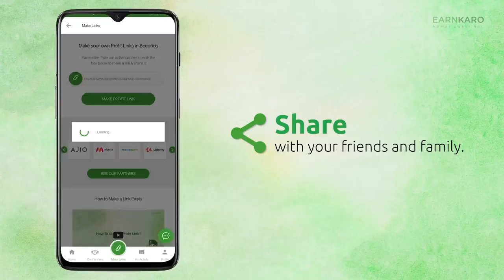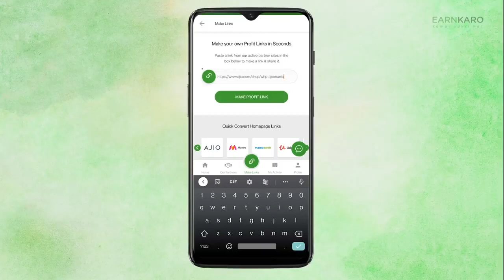how to earn via affiliate marketing